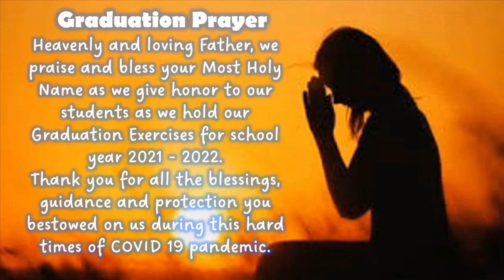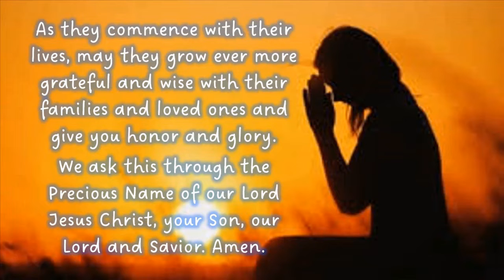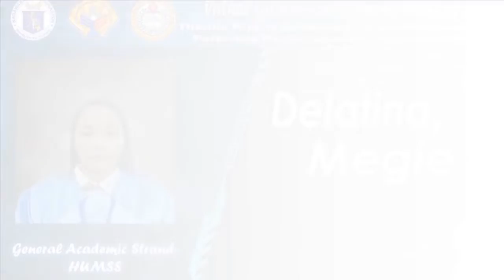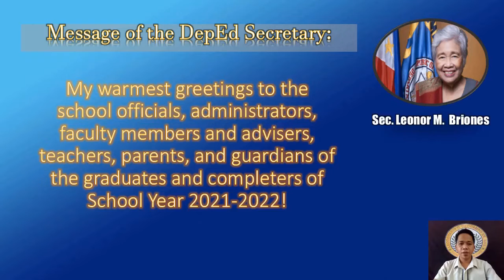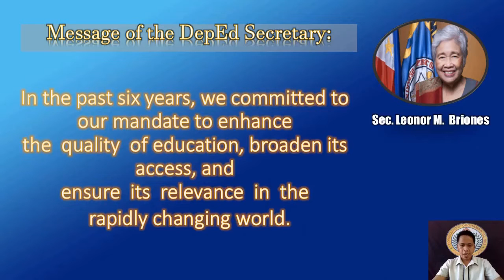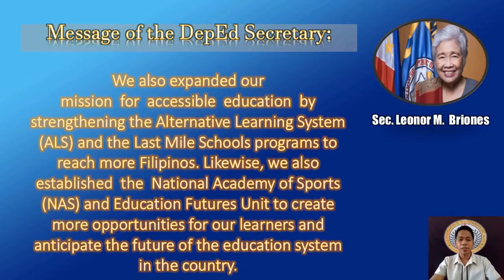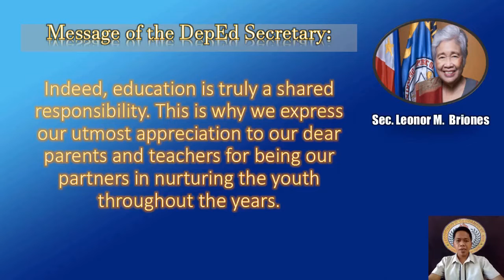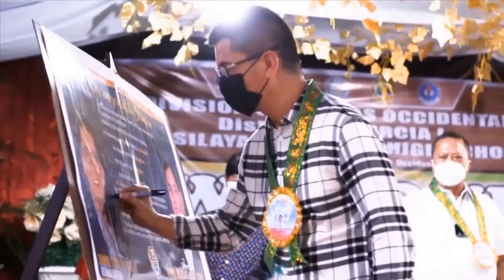VIRTUAL GRADUATION CEREMONY